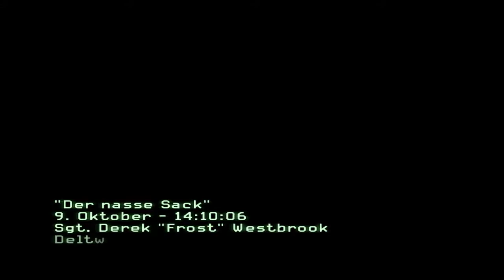Call Of Duty Modern Warefare 3 - Mission 9 German